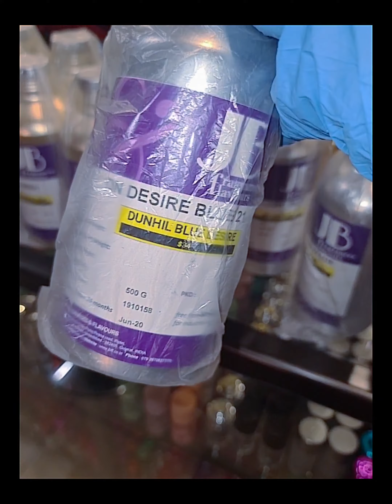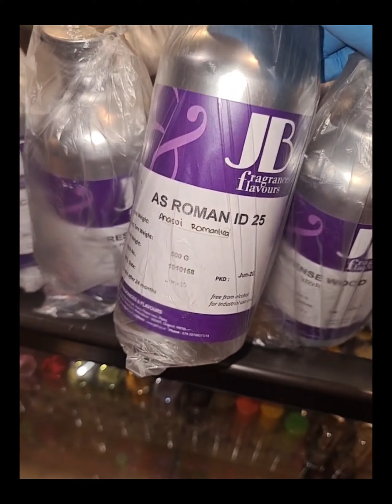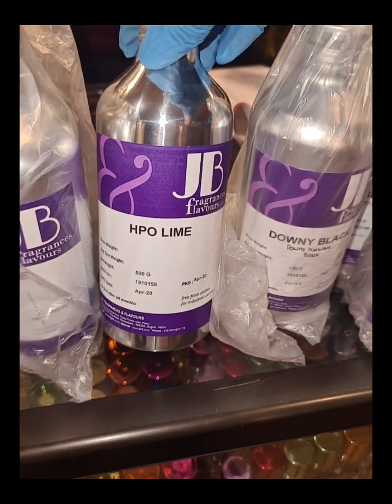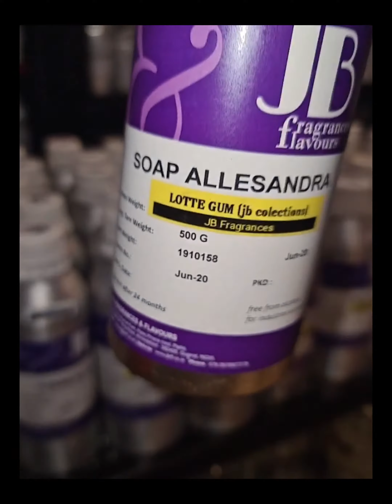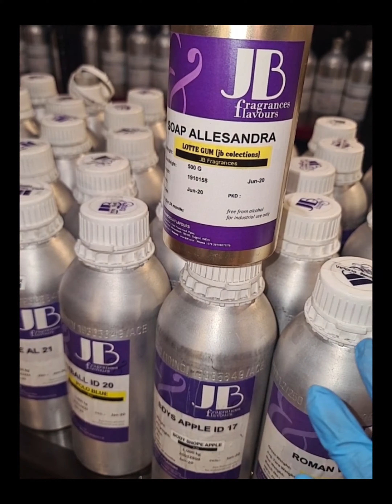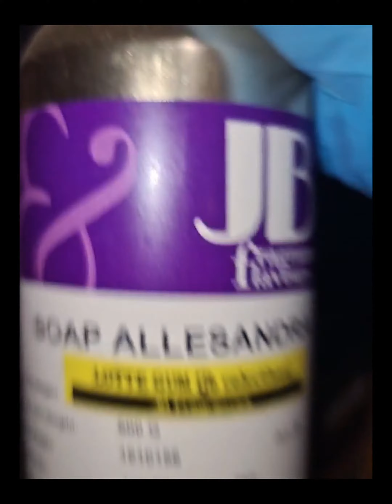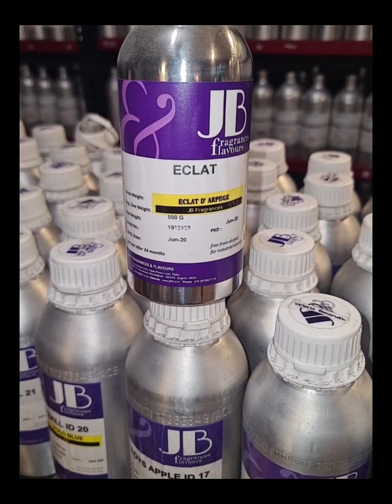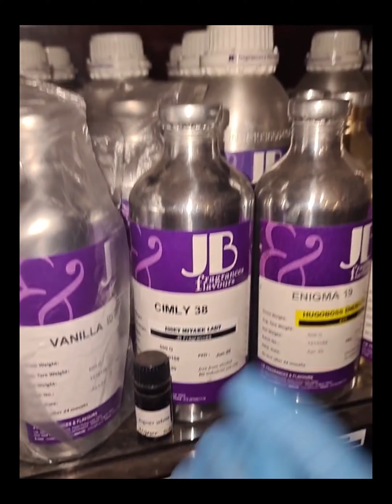Bibit Parfum JB fragrances | Agen Distributor Bekasi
Link Untuk Cek Real nya Fisik toko kami🙏